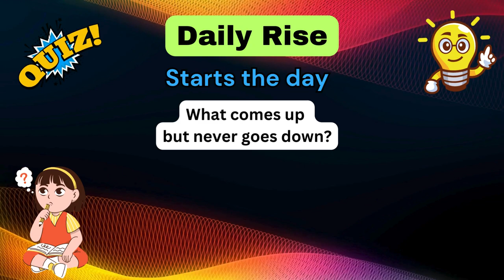"Can You Solve This Mind-Bending Riddle? 🤔 | Test Your Brain!"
"Get ready to challenge your brain with this fascinating riddle! Think you have what it takes to solve it? Drop your answer in the comments and see if you can figure it out before the big reveal. Perfect for riddle enthusiasts and those looking for a fun mental challenge.